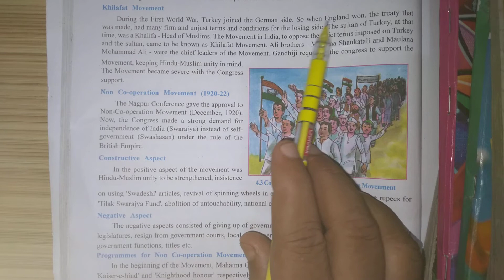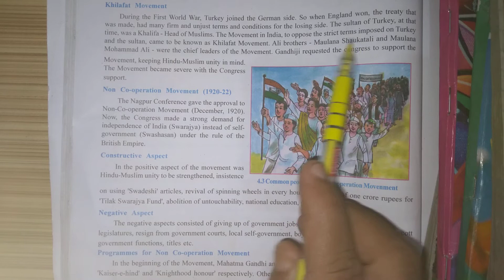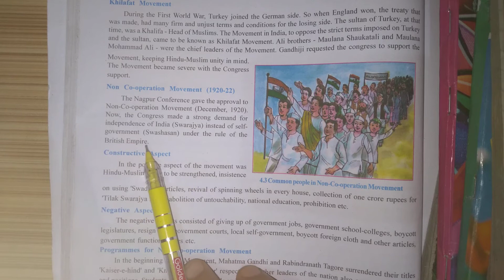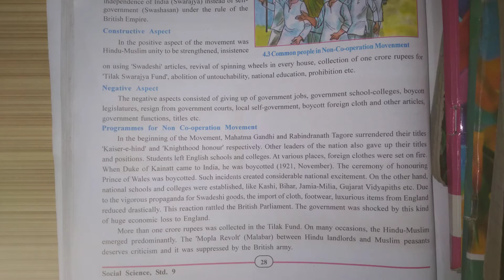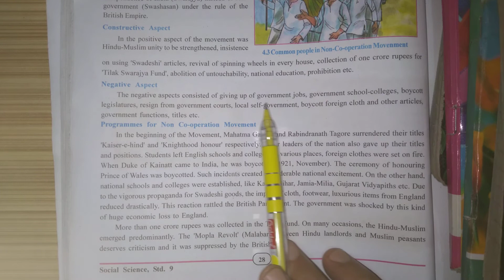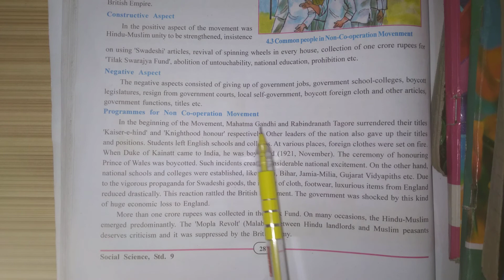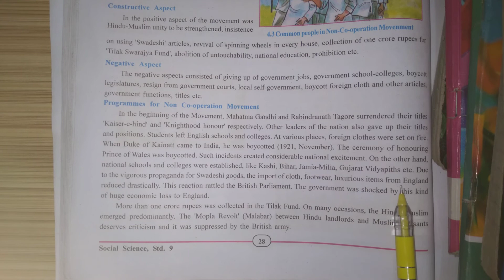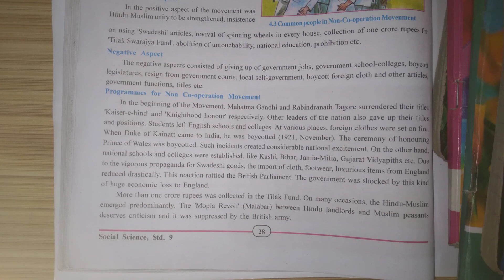GSEB | ENGLISH MEDIUM | STANDARD - 9 | SOCIAL SCIENCE | CHAPTER - 4 | NATIONAL MOVEMENT... (PART-6)